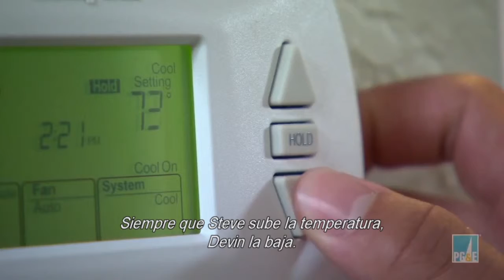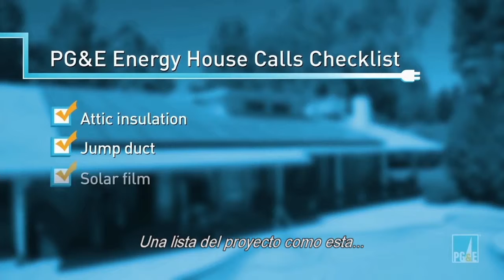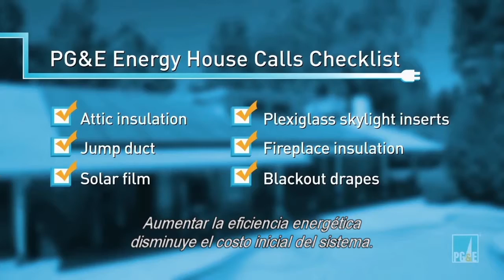Energy House Calls: La Familia Hosey - Fresno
Cuando Steve y Deborah se mudaron a su casa de ensueño , no sabían el pago de su factura de energía se sentiría como una segunda hipoteca. Steve convierte la temperatura en el verano para tratar de ahorrar dinero . Pero su hijo Devin convierte la derecha hacia abajo . Encontrar el verdadero culpable de esta "guerra termostato " y ver cómo Carmen y su equipo vuelven la sala de estar descuidado en un hangout fresco Hosey .